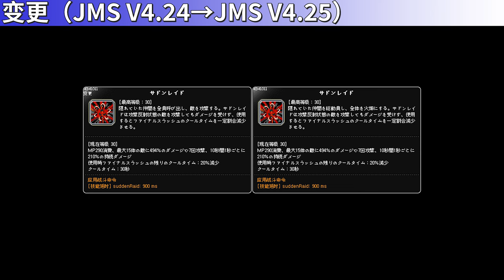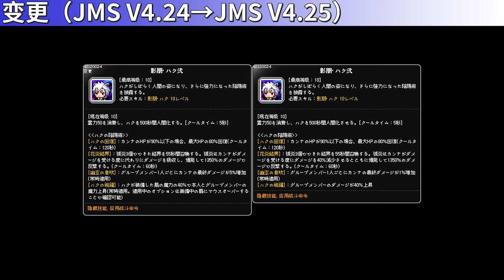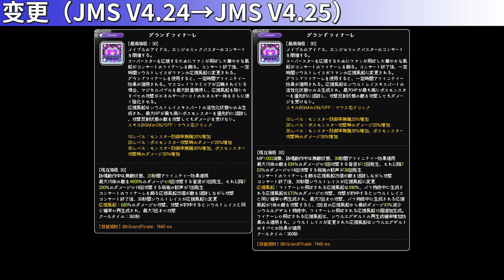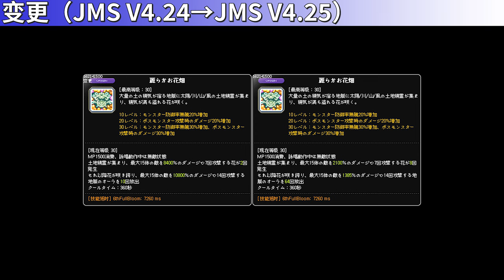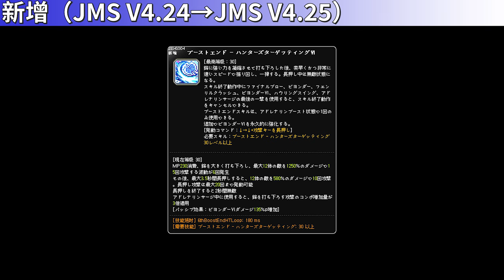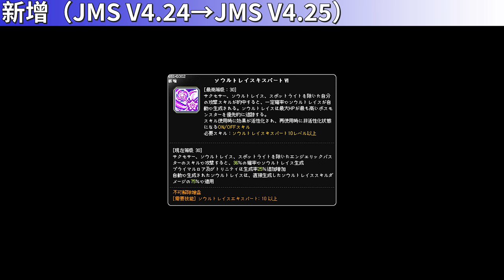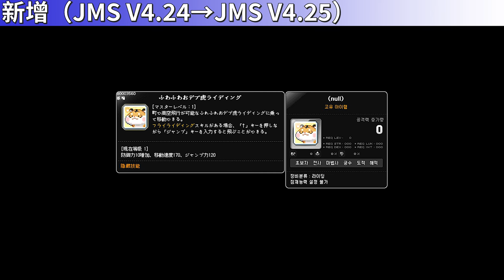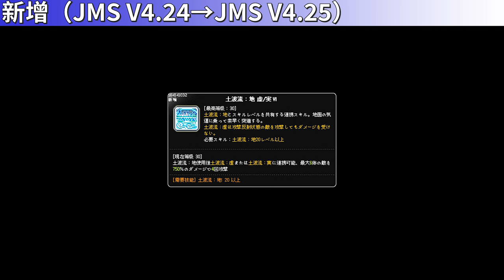[JMS V4.25] Skill Change Preview